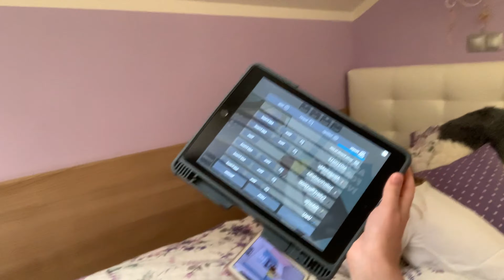VLOG- PŘESPÁVAČKA S NEJKOU!